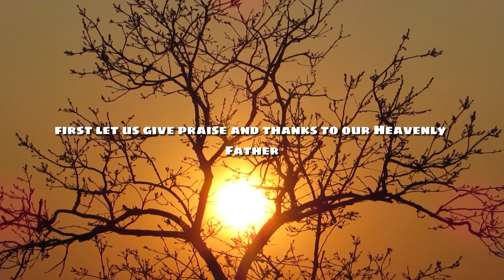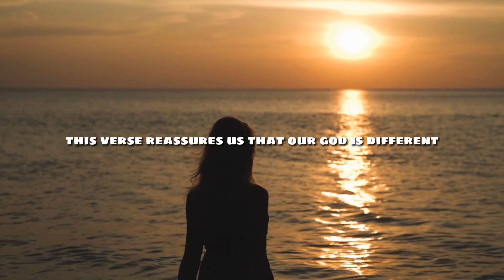Is God Truly Mighty and Just? | Deuteronomy 10:17 | Daily Devotion | Daily Bible Verse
Embark on a profound journey with us as we delve into Deuteronomy 10:17 in today's Daily Devotion. Join us in unraveling the meaning of this powerful verse: "For the Lord your God is God of gods and Lord of lords, the great God, mighty and awesome, who shows no partiality nor takes a bribe." Discover the true magnitude of God's might and His unwavering justice. Explore how this Daily Bible Verse impacts our lives and guides us towards living with integrity and faith. Don't miss this opportunity to deepen your understanding of our Almighty Creator.